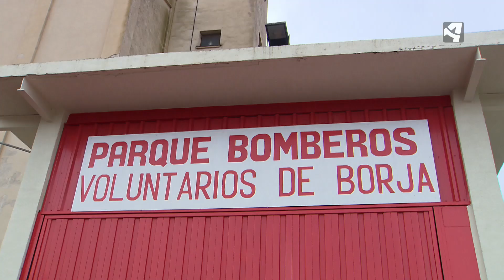UNIDAD MÓVIL. SER BOMBERO 2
Desde hace 30 años, el cuerpo de bomberos voluntarios de Borja realiza una labor que sus vecinos valoran de forma muy positiva. "Cuando hay un incendio, por ejemplo, nosotros somos los encargados de llevar a los bomberos profesionales hasta la zona del incendio, les hacemos ganar entre cinco y diez minutos que pueden ser vitales", cuenta Carlos Serrano. Realizan un curso y cuando alcanzan el nivel 5, pasan a estar de guardia. Reciben avisos y acuden en función de su disponibilidad laboral. "Pero esto no es una forma de ocio: es un compromiso con el pueblo", apunta Aitor, otro voluntario abogado de profesión.